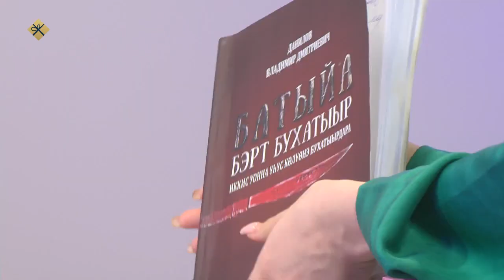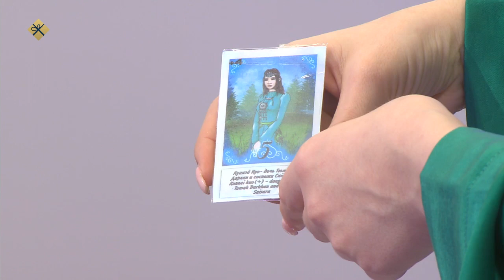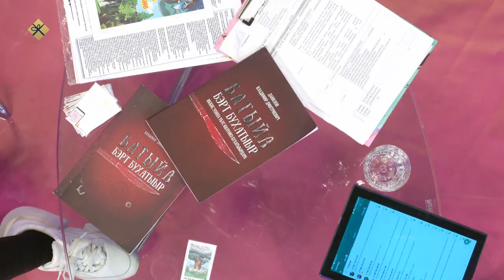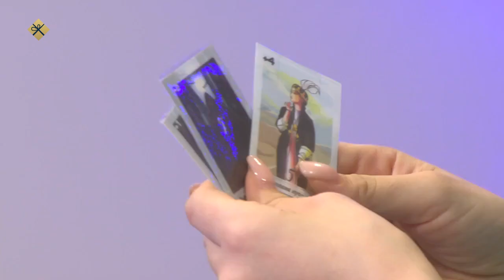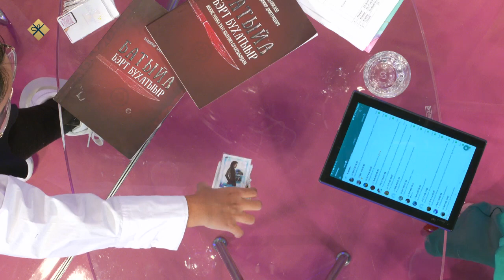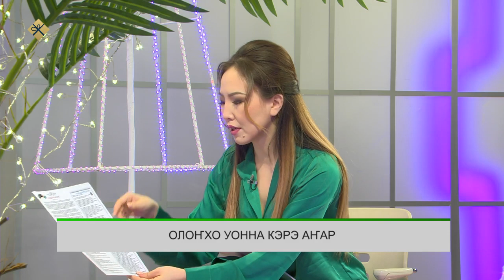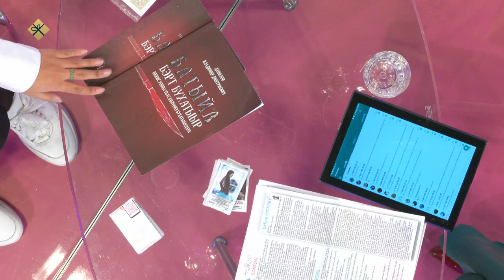«Эйгэ» биэриигэ: тириини көрүнүү, олоҥхоҕо олоҕуран оҥоһуллубут оонньуу, күлүм түгэн (14.01.22)